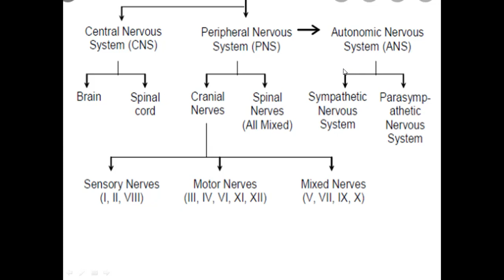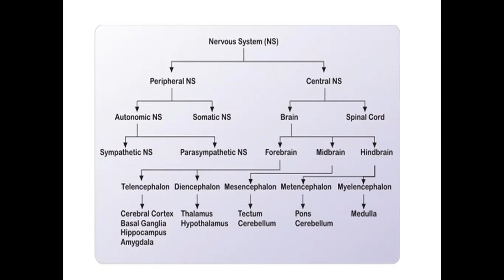Neural control and coordination Ncert and NEET